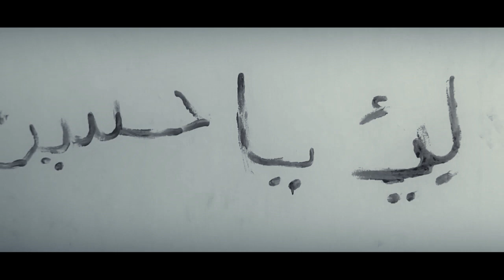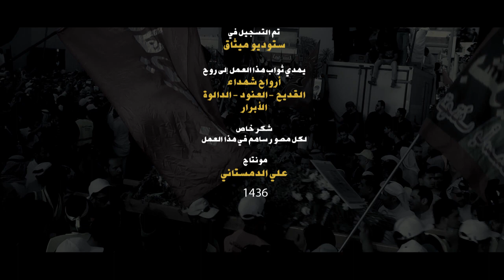قرابين الصلاة - الشيخ زكي البحراني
قرابين الصلاة